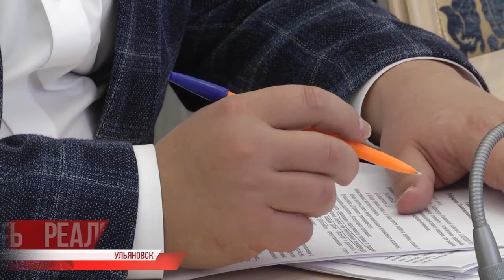Регион в "красной зоне". Ульяновской области еще далеко до статуса территории, свободной от ковида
Тему коронавируса стала главной и на Часе здравоохранения, его провел глава Ульяновской области. За минувшие сутки прирост заболевших - 364 человека, 346 выздоровело, 13 скончалось. Регион в так называемой "красной зоне" - максимально далеко от статуса территории, свободной от ковида. Чтобы стабилизировать и удержать ситуацию, нужны жёсткие и эффективные меры. О каких предложениях речь?⠀⠀⠀⠀